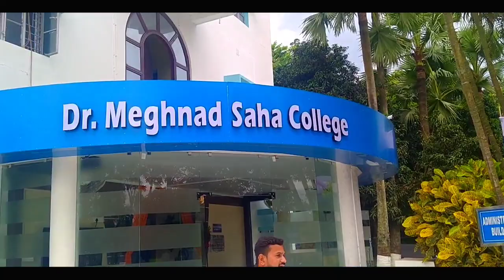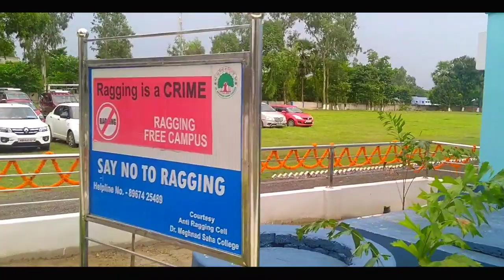Dr.Meghnad Saha College, Itahar new video ##... ডঃ মেঘনাদ সাহা কলেজ..... junior Deep